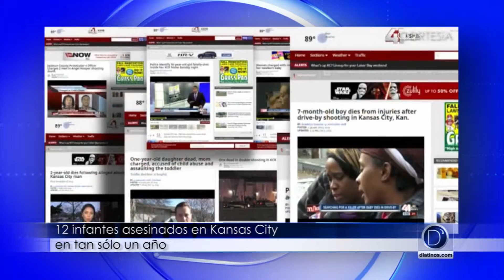Noticias D' Latinos Septiembre 8 2015